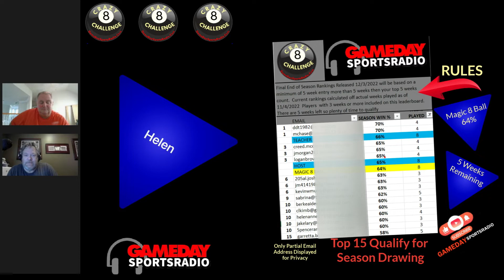Crazy 8 Winner Selection Show and Weekend Recap. College Football Playoff Rankings Week 2 revealed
Texas Teacher Steve Mok and Crazy 8 College Challenge Host reveal this weeks winner of the challenge as well as the season leaders.  How far will Bama Fall, Will LSU make the playoff as a 2 loss team, will the Pac-12 work its way into the playoff picture